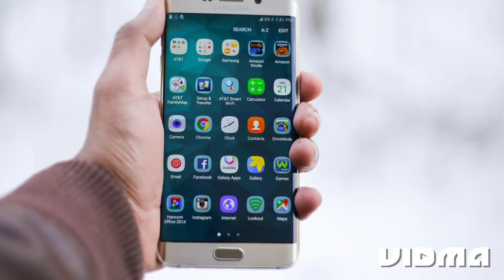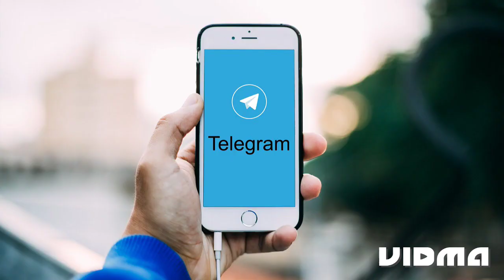Price drop Amazon prime day sale amazon prime day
Amazon mobile phones on prime day sale
One plus link :- not showing